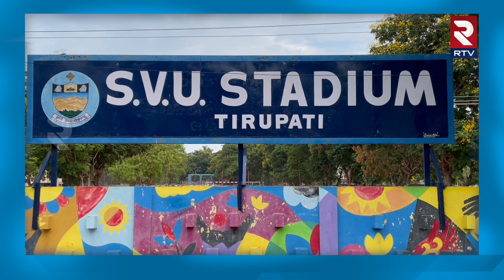Adipurush Pre Release Event : ఆదిపురుష్ ప్రీ రిలీజ్ ఈవెంట్ అక్కడే .. | RTV